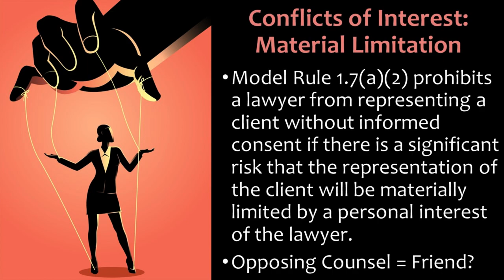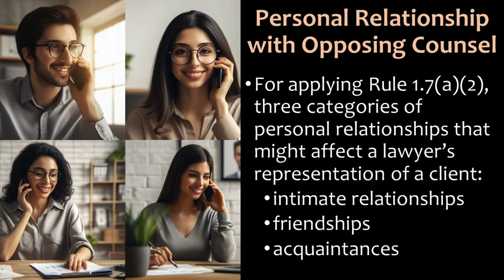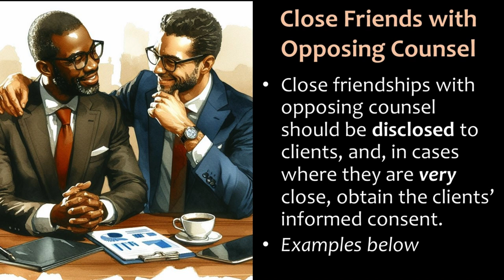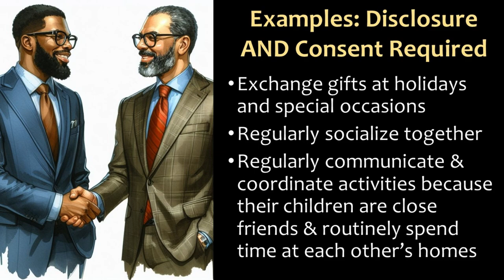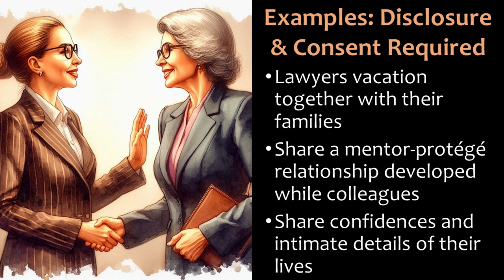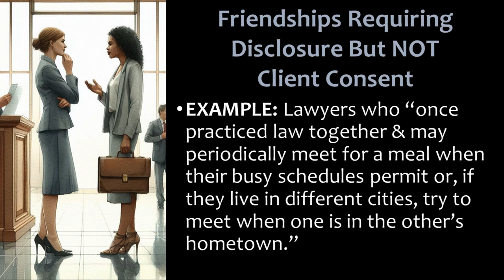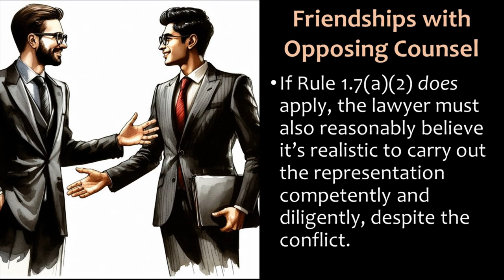Personal Relationship with Opposing Counsel? ABA Formal Ethics Opinion 494 (2020)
Video lecture for my Professional Responsibility course (and MPRE prep) about a lawyer's personal relationship with opposing counsel, and how this can create a material limitation-type conflict of interest that requires disclosure and consent. This is from ABA Formal Ethics Opinion 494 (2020) and explains Model Rule 1.7(a)(2). This is an updated/redone version of a video I recorded back in 2020.